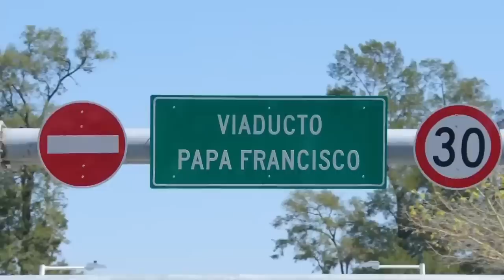16-09-2023 | NUEVO PASO BAJO NIVEL EN MALVINAS ARGENTINAS | ▶️ DISCURSO COMPLETO